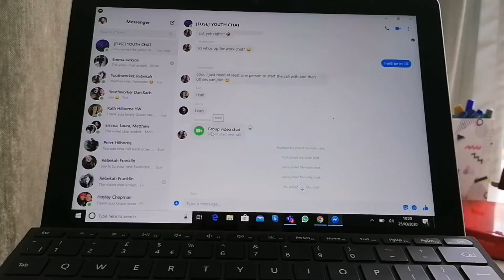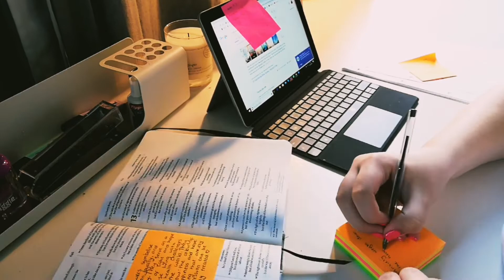Grace's Lock-Down Vlog 1 /// 25.3.20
Hey, this is my first vlog in lock-down! I hope you enjoy it!

Sorry the quality isn't great it'll be better next time!